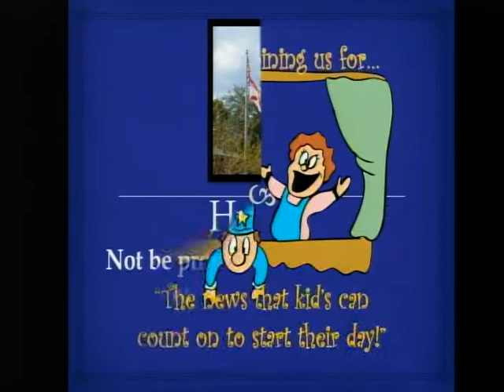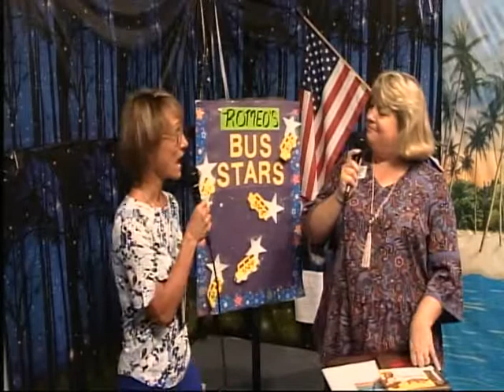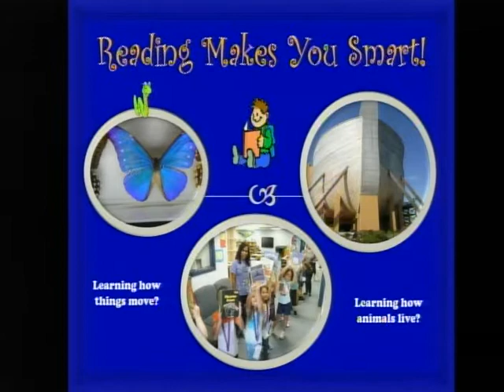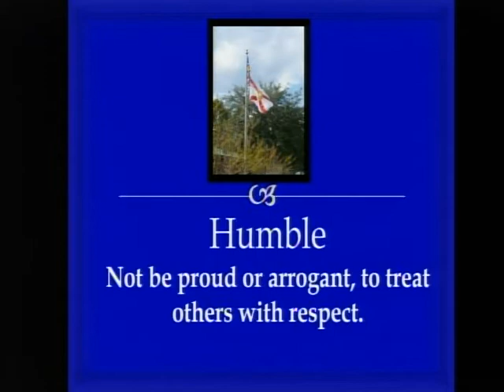vlc record 2021 11 04 07h51m31s udp 239 2 2 2 50000